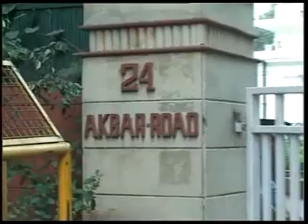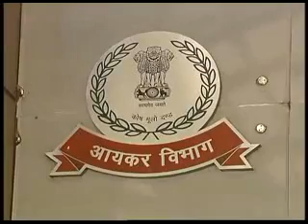IT department issues notice to AAP over funding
Donations to political parties are exempt from income tax, but the source of that funding also needs to be made clear to the authorities.  In this regard the Aam Admi Party which has just swept the Delhi assembly elections with a brute majority received a notice from the IT department. It did so a day before the election results were announced. The Congress party too received a similar notice. More in this report.